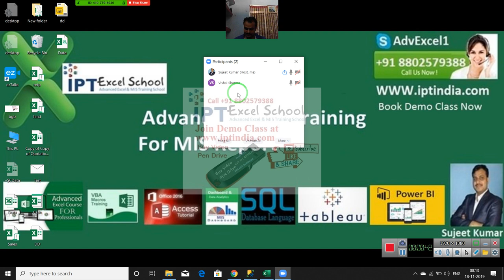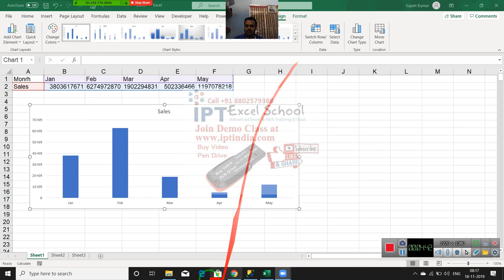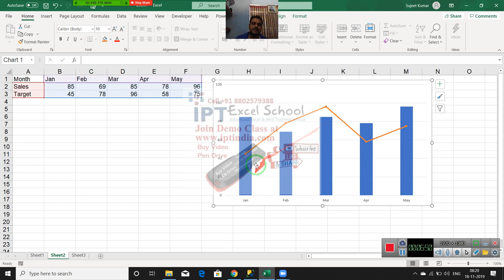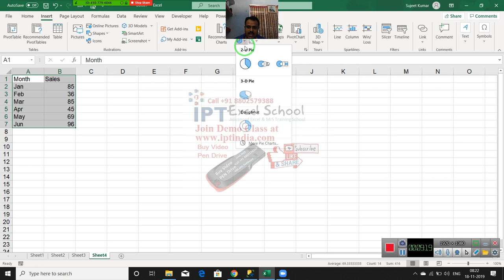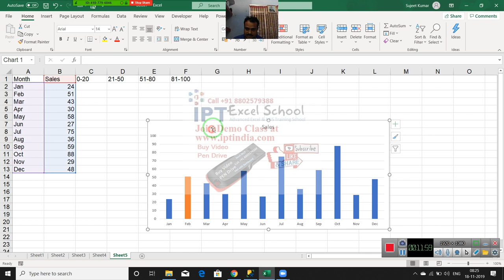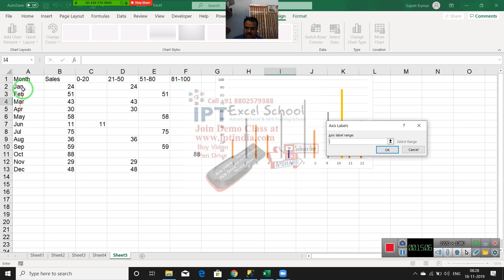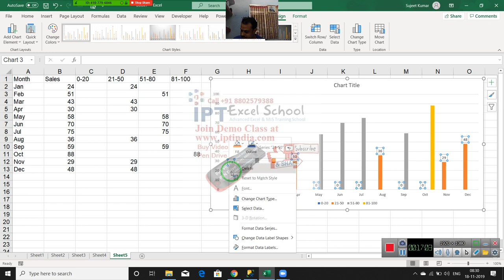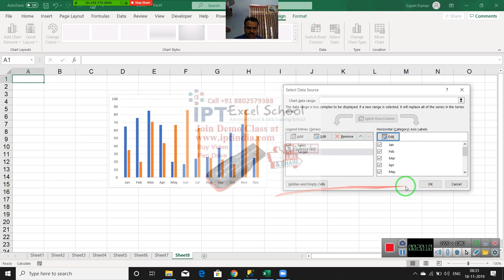Excel Chart Classes in Hindi - Learn Dashboard Call +91 8802579388